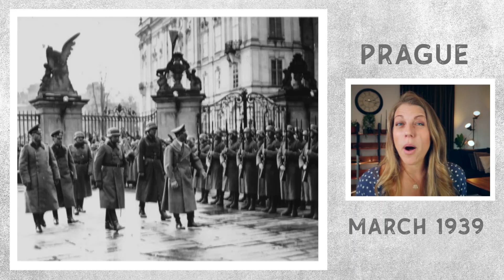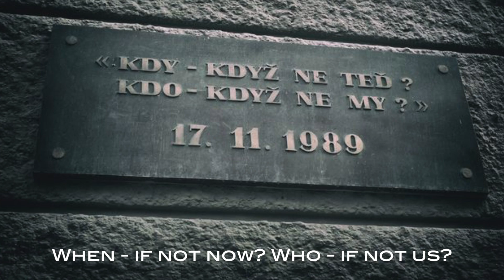17th OF NOVEMBER: Why it matters to the Czechs and to students around the world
17th OF NOVEMBER is a very special day for the Czech people. One of my favorite things about living in Prague is the history that exists all around me, every day, as I walk the streets of the city. A lot of that history happened on the 17th of November, in events that took place 50 years apart. In this video, I'll tell you the story of International Students Day and The Day of Struggle for Freedom and Democracy (that's a mouthful!)

Ahoj! I'm Jen, native Californian, living in Prague, Czech Republic for the past 9 years with my husband and our rescue dog Tobik. One fateful night, we drank a bottle of wine, threw a dart at the map, and bought one-way tickets to move our entire lives to the center of Europe! Every day we learn something new, about Czech people, Czech culture, Czech history, Czech language and how to battle the Czech bureaucracy. Dream Prague started as a place to share what we learned with other foreigners living here.